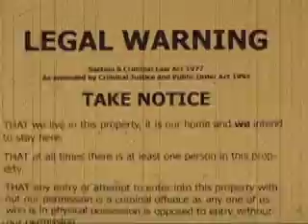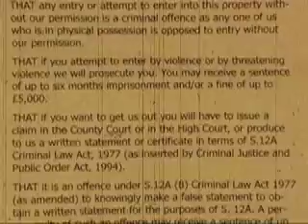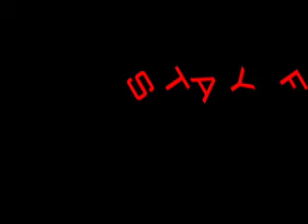illegal party rave animation, college work thing.. :D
partys that iv been to. animated at college